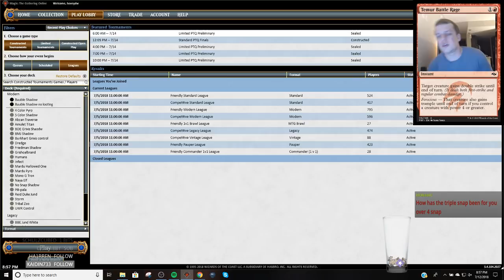Modern - Grixis Shadow League 2 - 7/13/2018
2 Blood Crypt
4 Bloodstained Mire
4 Death's Shadow
2 Dismember
2 Faithless Looting
2 Fatal Push
4 Gurmag Angler
2 Inquisition of Kozilek
1 Island
2 Lightning Bolt
3 Mishra's Bauble
4 Polluted Delta
2 Scalding Tarn
4 Serum Visions
3 Snapcaster Mage
1 Steam Vents
4 Street Wraith
3 Stubborn Denial
1 Swamp
2 Temur Battle Rage
2 Thought Scour
4 Thoughtseize
2 Watery Grave

2 Abrade
2 Ceremonious Rejection
2 Engineered Explosives
2 Grim Lavamancer
2 Kolaghan's Command
2 Liliana, the Last Hope
2 Nihil Spellbomb
1 Stubborn Denial